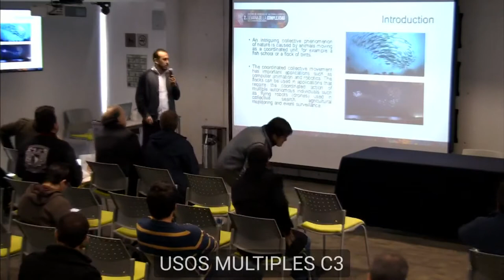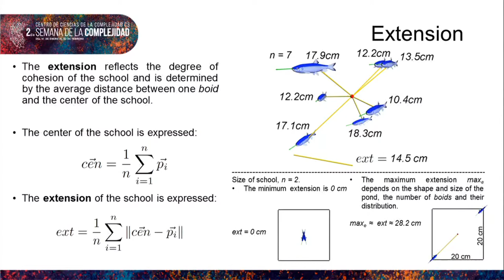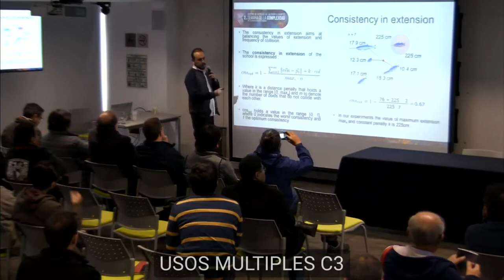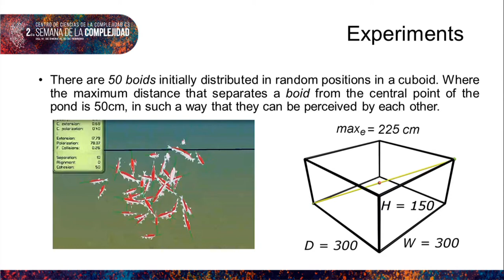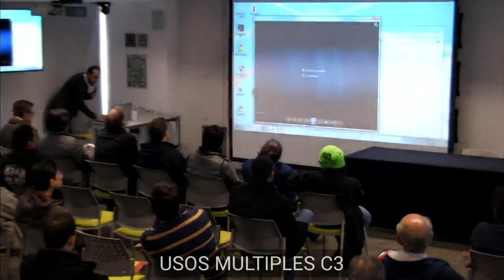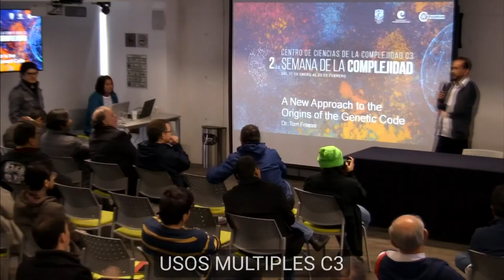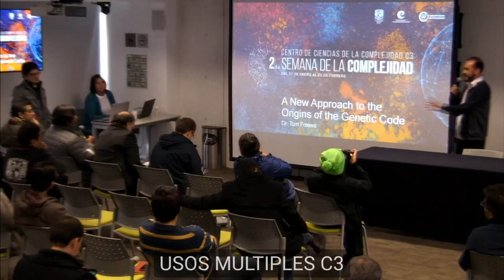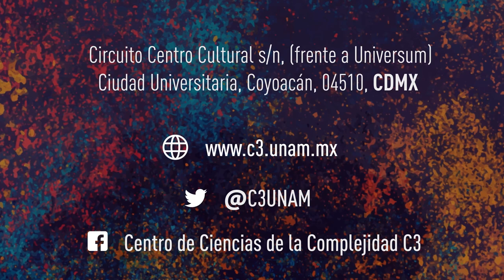Métricas de desempeño para el movimiento coordinado de cardúmenes. Jorge Luis Zapotecatl